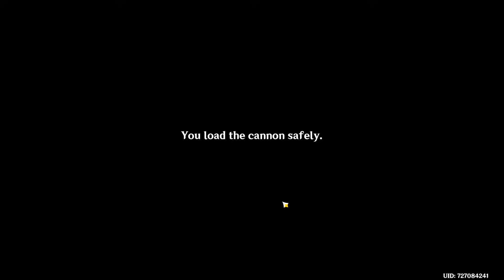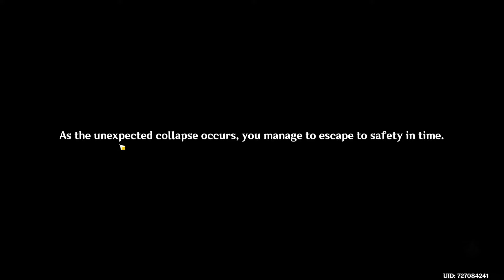In the Depths, an Unexpected Reunion Finale (Genshin Impact mission gameplay)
Hello guys and welcome back to this video of genshin impact!
In this video I finally finished the "Chasm mission"  and I enjoyed it very much (even if it was very looong).